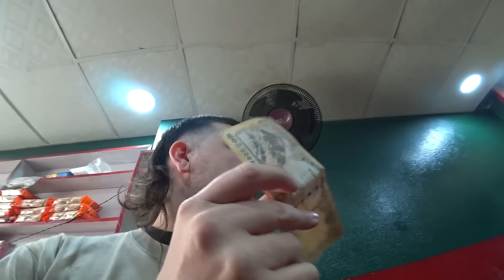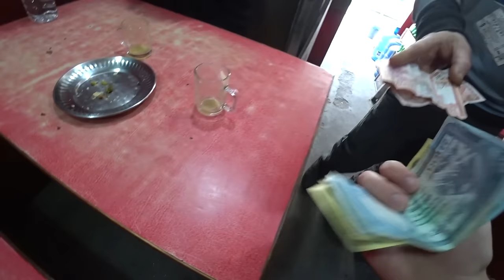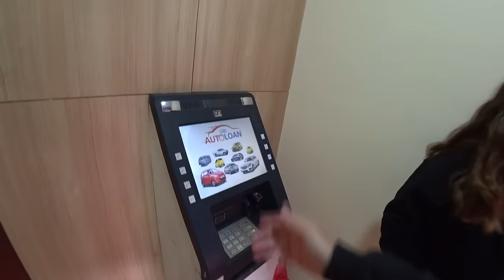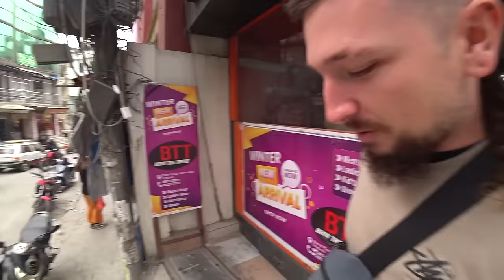First Day In Kathmandu, Nepal 🇳🇵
Today we hit the freezing cold streets of Nepal's capital city Kathmandu for the first time and got a good first impression.

We met some nice people, checked out some temples, bought some coats and tried some classic Nepali food including the infamous momo.

Nepal seems an alright place 🇳🇵

Chapters:
0:00 First Nepali Breakfast
8:55 Buddhist Stupa
11:59 Streets Of Kathmandu
17:53 Buying Oranges
20:15 Hindu Temple
21:43 Local Market
24:43 Coat Shopping
26:45 First Time Eating Momo
36:53 Finally Bought Some Coats!
42:40 Our Nepali Home